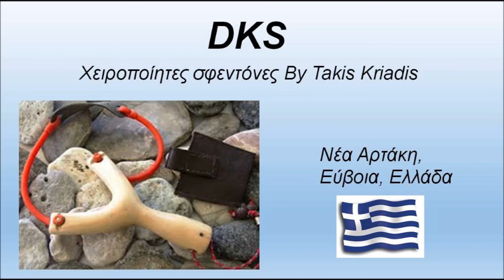Σφεντόνα πληγωμένη καρδια - Slingshot broken heart Part 2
Χειροποίητη σφεντόνα αποτελούμενη απο το συνδυασμό δυο ξύλων για το σχηματισμό του σώματος του πηρουνιού. This is a custom made slingshot with the compilation of two different trees to form the fork body